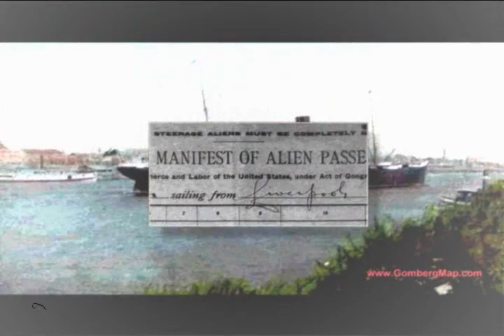Maurice Gomberg Sails for America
Maurice Gomberg Sails for America is a documentary research video for the web site "The Gomberg Map of World Unions"

In 1942, a man by the name of Maurice Gomberg, then living in the USA, published a map of his "New World Moral Order" showing the nations of the world merged into regions (under a world government), much as began to happen after WWII when the European Economic Community was formed.

The above-linked web site collects any decent information that can be found on the subject of Maurice Gomberg and his New world Order, in an effort to identify the man, and the group he led at the time, which was even known to journalists in England.

If you have any information on Maurice Gomberg, feel free to drop by the web site and suggest it in the comments. Thanks for visiting!